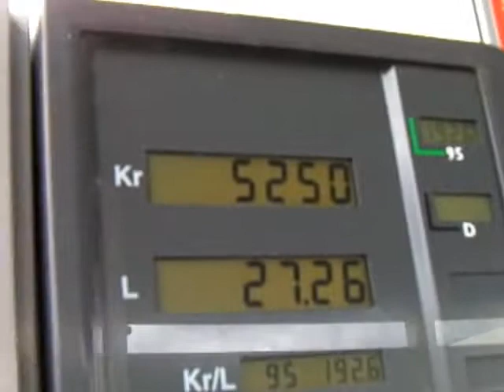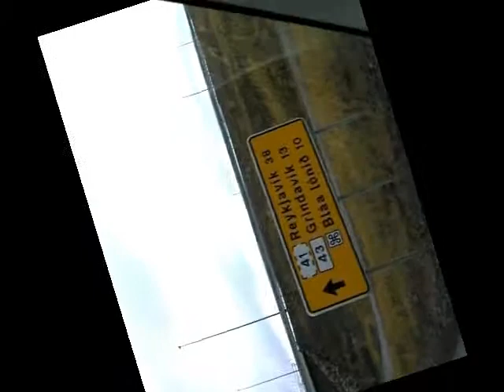Iceland Voyage 2010 - Part 3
Exploring Surf & Turf in the Land of Bliss... (4-part series).